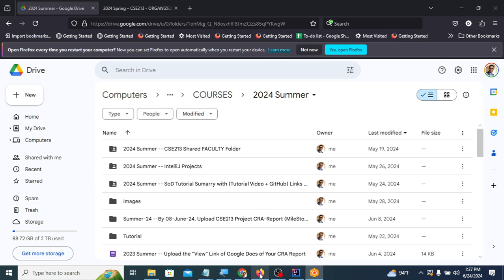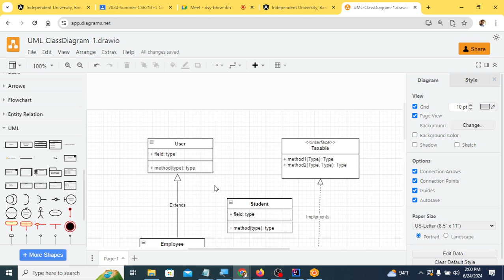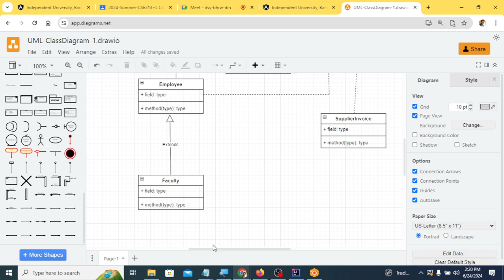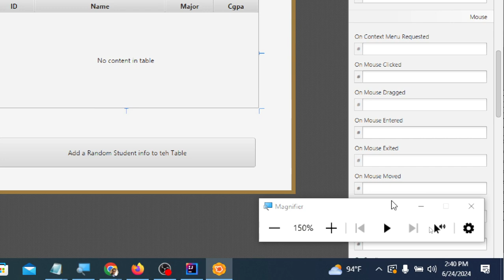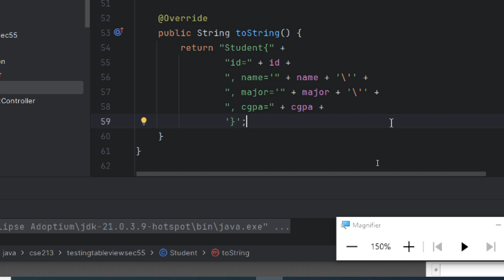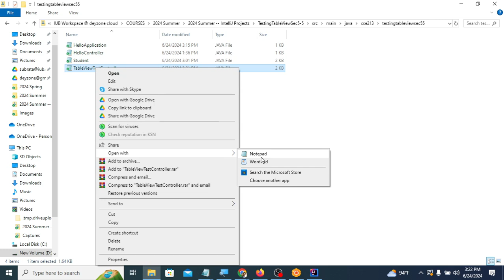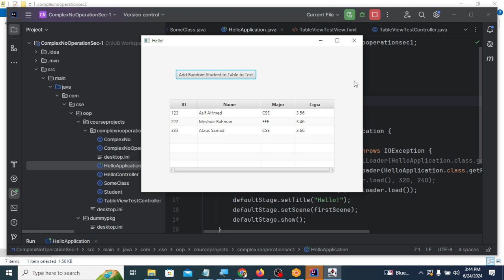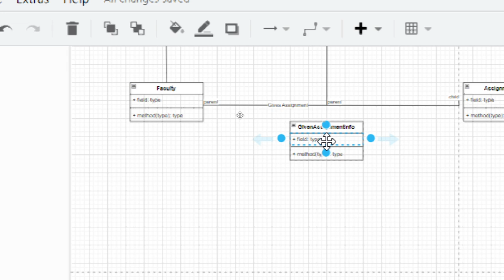2024 06 24 Week 6, Day 1, Sec 5